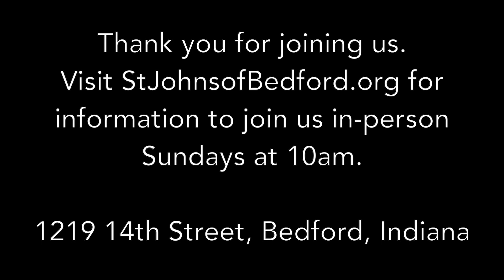January 22, 2023 Sermon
Sermon by Rev. Kelsey Hutto-Ford on the Third Sunday after the Epiphany, at St. John's Episcopal Church in Bedford, Indiana.

Isaiah 9:1-4
1 Corinthians 1:10-18
Matthew 4:12-23
Psalm 27:1, 5-13

Announcements begin at 12:20.

The 1979 Book of Common Prayer is available at bcponline.org.

Donations may be made to St Johns of Bedford through the Episcopal Diocese of Indianapolis

Join us live on Sunday via Microsoft Teams at 10 am ET - find more details